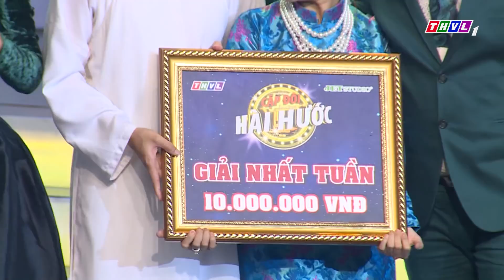THVL | Cặp đôi hài hước Mùa 2 – Tập 5: Kết quả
Chương trình Cặp đôi hài hước đã trở lại cùng bộ tứ giám khảo quyền lực: Lý Hùng, Việt Trinh, Thanh Bạch, Việt Hương. Với sự kết hợp ăn ý, vui tươi của 5 cặp đôi xuất sắc: diễn viên Võ Tấn Phát - ca sĩ Akira Phan, ca sĩ Sơn Ca - diễn viên Bảo Chu, diễn viên Mai Phương - Tâm Anh, nghệ sĩ Hoàng Hải - ca sĩ Miko Lan Trinh, diễn viên Dương Thanh Vàng - Phương Lan; Hãy đón xem Cặp đôi hài hước 2018 lúc 21h Thứ Tư hàng tuần trên kênh THVL1 và và phát lại lúc 11h45 Thứ Năm trên kênh THVL2.